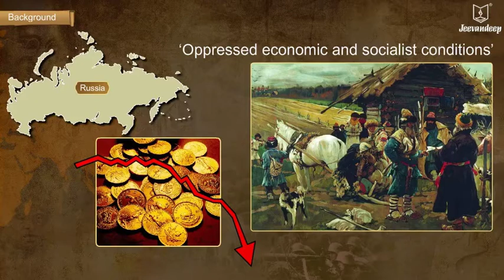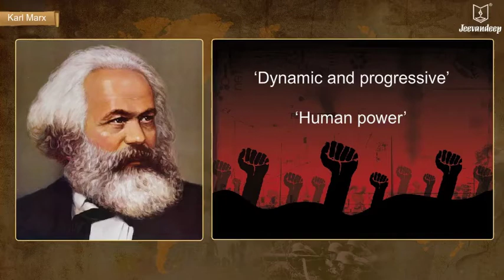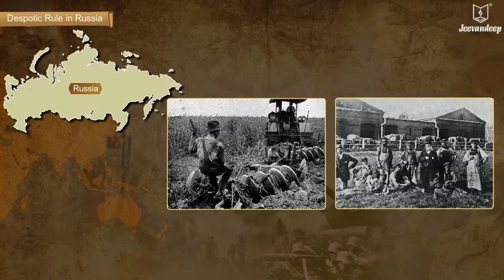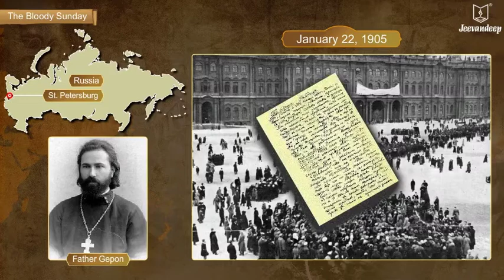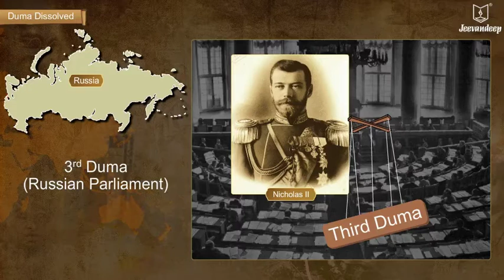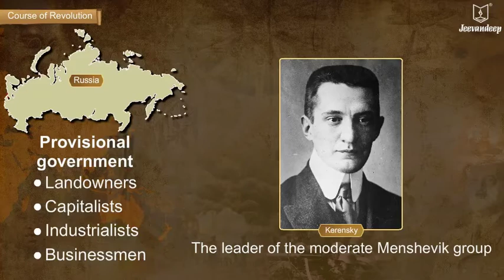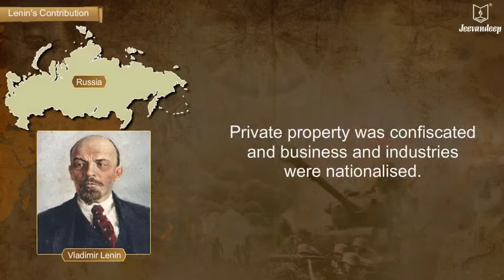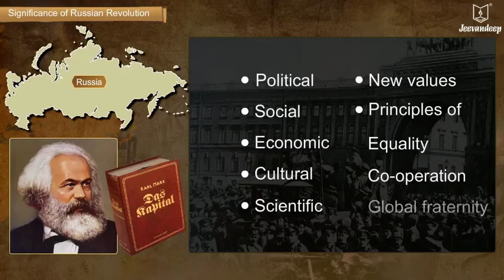Russian Revolution | History & Political Science | Jeevandeep